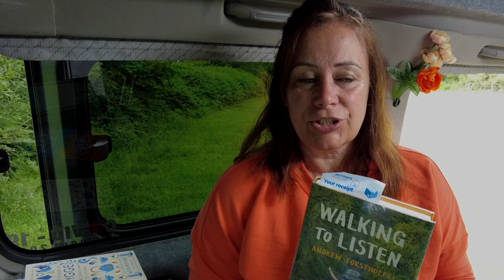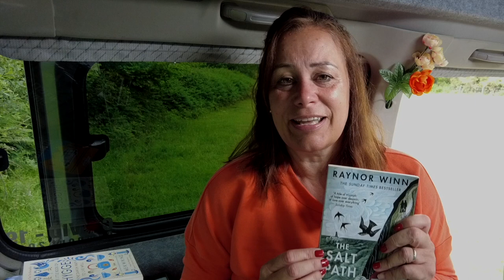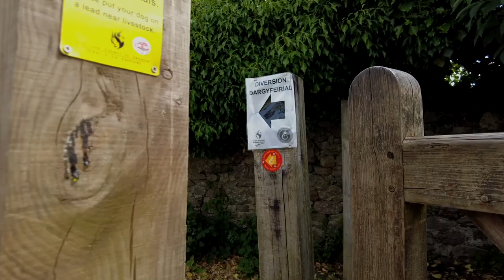Whiteford Point Lighthouse. Low Tide Walk Out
Past 2 of my recent North Gower Coast Path walk / camp. I failed miserably to see the lighthouse a few days ago but I remain determined to see it so in this video I make another attempt and hope to get the tide times right!
I'm also talking about the books on my van bookshelf at the moment - and the theme of walking runs through them as well.
I upload videos weekly. Thank you to everyone who continues to watch your support is much appreciated!! I love reading your comments so please keep them coming

Love
Julia x

Amazon links to some of the books I have bought and mentioned in this video:

How to live in a van and travel: Live everywhere, be free and have adventures on a campervan or motorhome - your home on wheels
Hudson, Mike

The Salt Path, Raynor Winn

Walking The Wales Coast Path, Paddy Dillon

Bradshaw's Guide